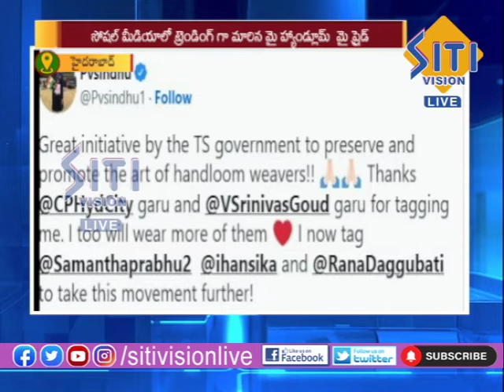NEWS UPDATE 7.30PM NEWS 08-08-2022|| Siti Vision Live